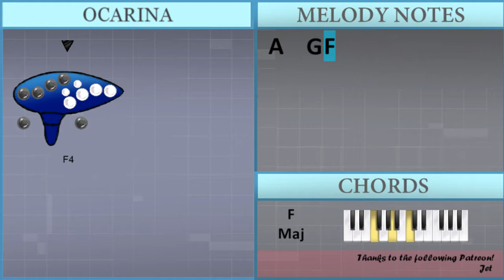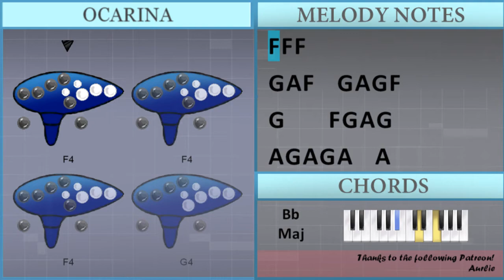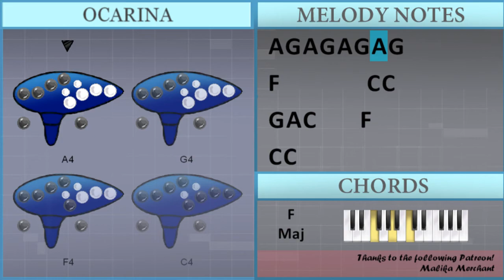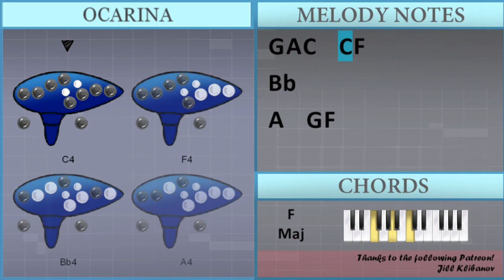How to play the 1 by Taylor Swift on 12 Holes Ocarina (Tutorial)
The easiest way to learn how to play the 1 by Taylor Swift on the 12 holes ocarina. It's a ocarina tutorial for the 1 by Taylor Swift.

EasyOcarinaLesson teaches you to play the your favorite instrument, through easy and simple animation so that you too can learn how to play the 1 by Taylor Swift on the 12 holes ocarina easily. A ocarina tutorial with visual animation graphic.

Chords of  arrangement:
Bb Maj   F Maj   Bb Maj   F Maj   Bb Maj   F Maj   Bb Maj   F Maj
Bb Maj   F Maj   Bb Maj   F Maj   G Min   F Maj   G Min   F Maj
D Min   F Maj   Bb Maj   F Maj   G Min   F Maj   G Min   F Maj
G Min   F Maj   G Min   F Maj

Melody notes of :
G4 G4 G4 G4 G4   F4 G4
G4   G4 G4 G4 F4 A4
G4 A4 F4   G4 A4 F4
F4 F4 F4
G4 A4 F4 F4 G4 A4 G4 F4
G4       F4 F4 F4
G4   D4 D4 Bb4
A4 G4 A4 G4 A4   A4
A4 G4
G4 A4 C4     F4
C4
F4
F4
C4 C4
G4 A4 C4   C4 F4
Bb4
G4 G4 G4 G4 G4 F4 F4 G4
A4 A4 C4 C4 G4 G4 G4
A4   C5 G4 G4
F4 F4 F4
G4 A4 F4   G4 A4 G4 F4
G4     F4 G4 A4 G4
A4 G4
C4
F4
F4
C4 C4
F5
E5       F5   A4
A4     G4 F4 A4     F4 G4
A4     A4 F4 Bb4   A4 G4
G4 G4   G4   A4   G4
F4           C4